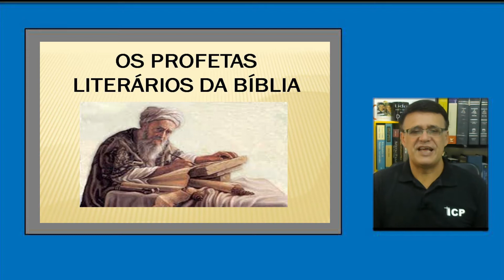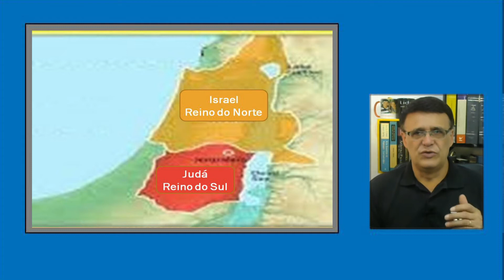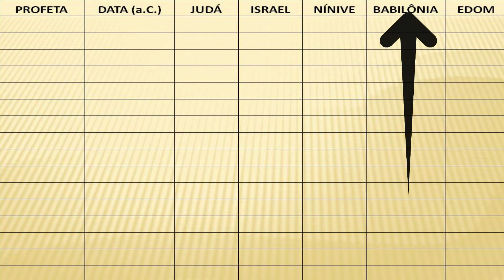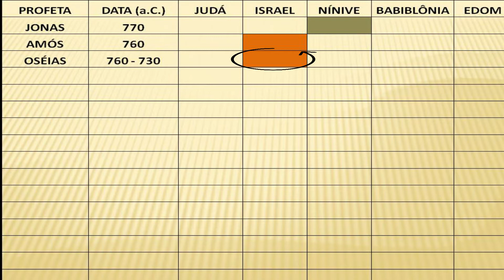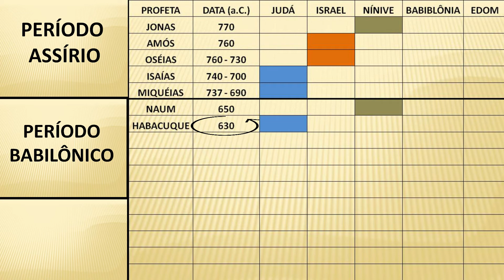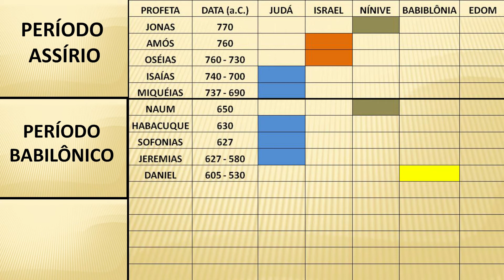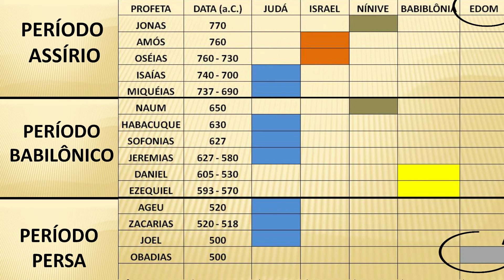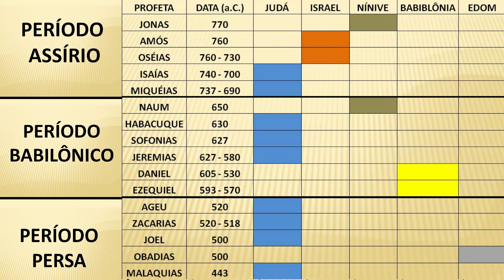Todos os profetas literários em uma única aula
Jonas, profeta incumbido de pregar a destruição de Nínive, na época, capital da Assíria. Alguns, no entanto, dizem que o livro é anônimo. Não indicam Jonas como autor. Mas a intenção por trás disso é uma só: dizer que o livro é uma história fictícia, não real. Mas o que notamos é que Jonas era uma pessoa real, pois faz citações de um rei real, cuja existência é comprovada pela história bíblica (2Rs 14.25).

Amós, que profetizou em Betel, visto estar ali a residência do rei e o lugar ser o centro da idolatria. Economicamente, Israel estava vivendo um período de prosperidade, mas a ganância e a injustiça estavam se alastrando, como se fossem uma epidemia.

Oséias era filho de Beeri (Os 1.1), marido de Gômer (Os 1.3) e pai de dois filhos e de uma filha (Os 1.4,6,9).Naum - Do reino do sul, ele profetizou à nação da Assíria, especificamente à sua capital, Nínive.

Oséias era filho de Beeri (Os 1.1), marido de Gômer (Os 1.3) e pai de dois filhos e de uma filha (Os 1.4,6,9).

Habacuque - Além de profeta, era cantor do templo, fazia parte do grupo de levitas. Exerceu eu ministério profético nos dias de Jeoaquim, rei de Judá.

Sofonias - Profetizou por volta do final do reinado de Manasses, o rei ímpio de Judá. Talvez o seu nome, “Yahweh esconde”,  esteja se referindo ao fato de Sofonias ter-se escondido do rei Manassés, pois esse monarca era tirano e poderia, a qualquer momento, cometer atrocidades contra o profeta.

Jeremias - Conhecido como “o profeta das lágrimas”, devido à comoção de sua poesia e ao seu sofrimento por conta da desventura do povo. Os capítulos são indicados por cinco poemas, ou seja, cânticos que expressam as condições miseráveis da cidade e a dor do profeta ante a destruição do templo e a desolação de Jerusalém.